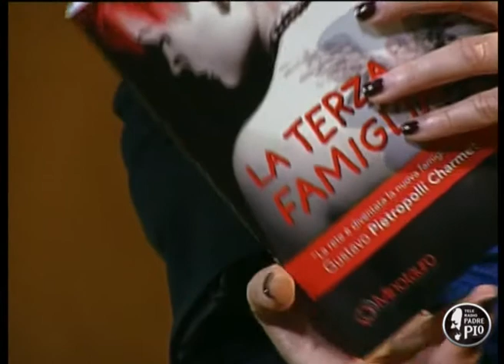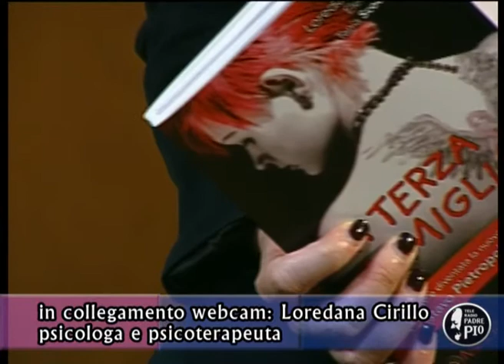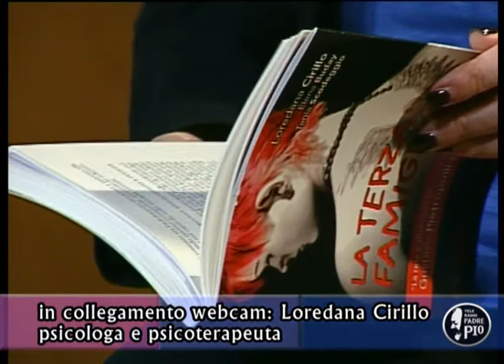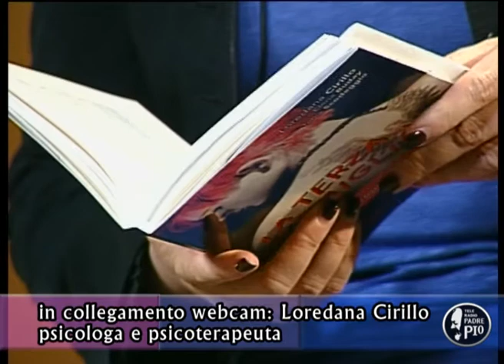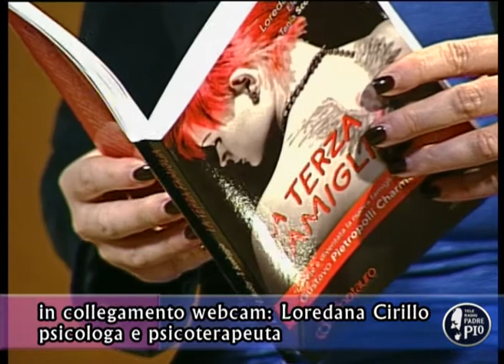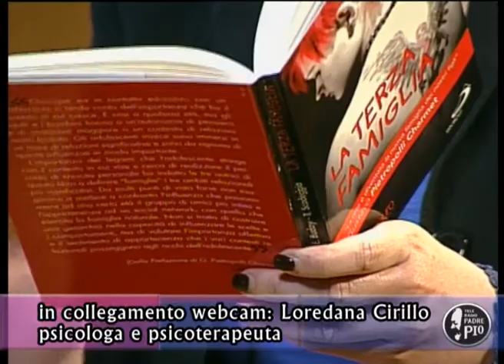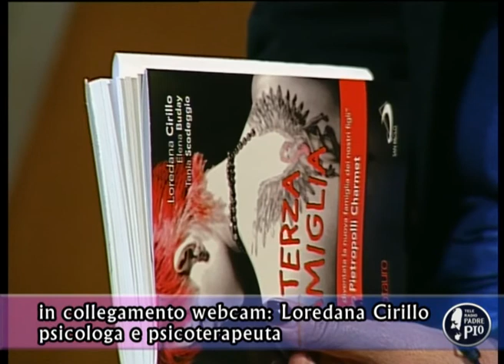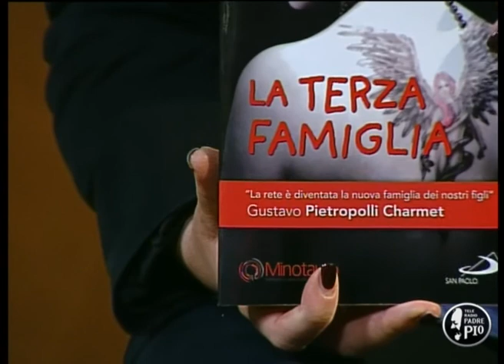La terza famiglia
A colloquio con Loredana Cirillo, psicologa e autrice de "La terza famiglia" (ed. San Paolo)